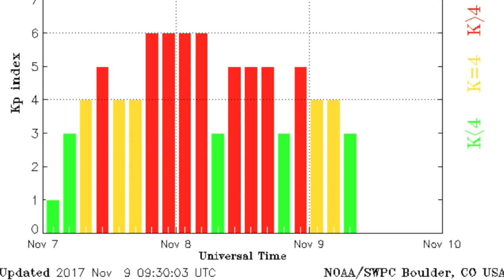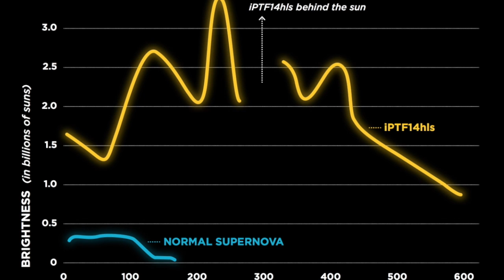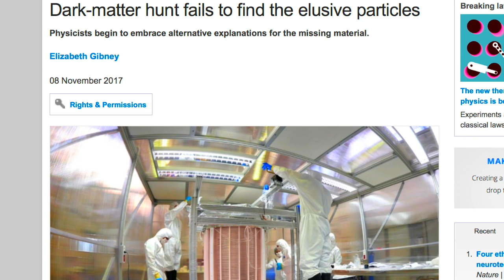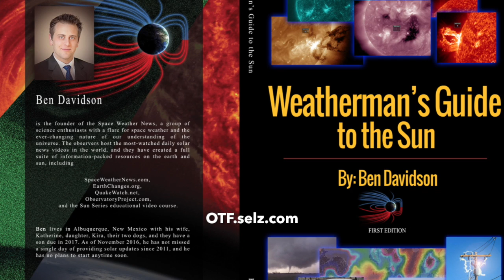Dark Matter Officially Fails, EM Bio-Danger | S0 News Nov.9.2017